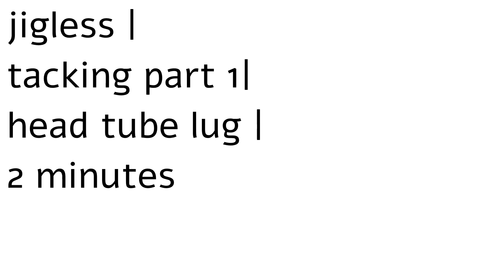JIGLESS | TACKING | HEAD TUBE| part 1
JIGLESS is about Reinventing  the way bicycle frame is fabricated.
After deep observation on bicycle  frame manufacturing and production technologies, long research and study on materials and engineering, extensive experience in building custom made bicycle, designing fixtures and jigs and riding my bikes thousands of miles, it's about time initiating the first fully operational domestic fabrication unit, unleash the power of 3D desktop printer, in the favor of a new  bicycle frame building concept, made by YOU.